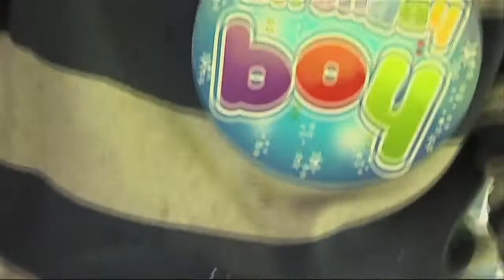Greenheart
This segment of Crafty Christmas takes us to Stallingborough, where local enterprise Greenheart are hosting a special birthday party focused on teaching traditional skills in woodcrafting.